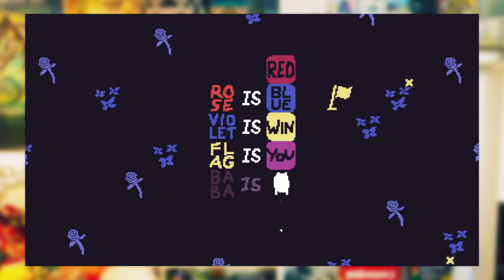5 SWITCH SPIELE, die ICH empfehle! #3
Installiere Raid kostenlos: ✅: IOS ✅: ANDROID Bekomme 💰50.000 silber und einen epischen Champion 💥 am 7. Tag des Neueinsteiger-Programms

5 SWITCH SPIELE, DIE ICH EMPFEHLE!
Switch kaufen*

Nachdem ich euch im letzten Video erzählt habe, was die Must-Have Titel der Switch sind erzähle ich euch nun hier, welche Spiele ICH euch empfehle! :D